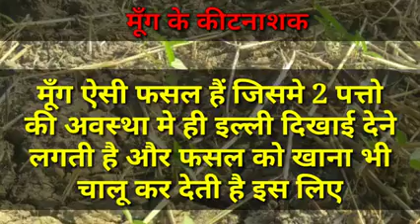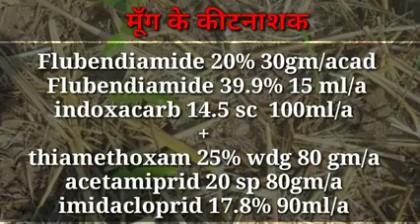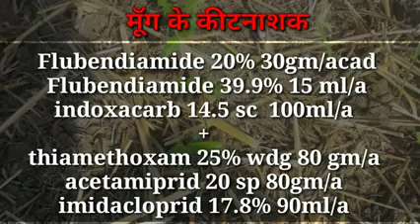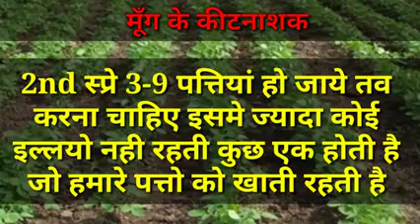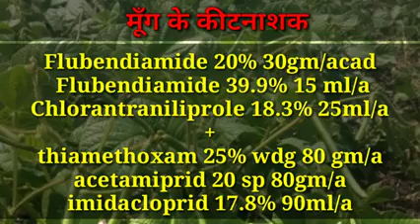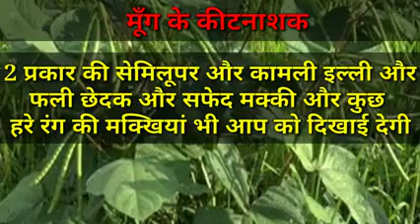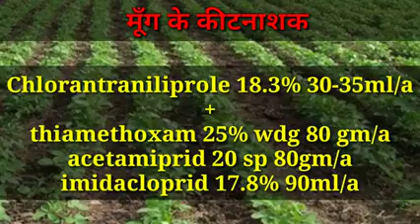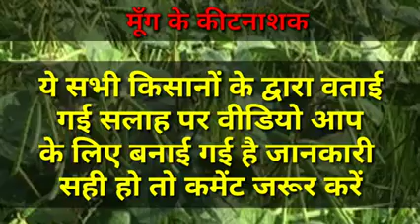मूंग की फसल में कीटों से रोकथाम moong ki fasal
Moong ki fasal kheti kisani kheti badi illi se roktham kitnashak moong pe kitnashak